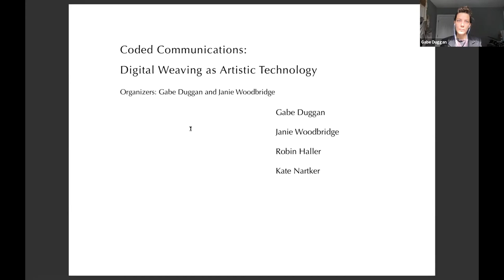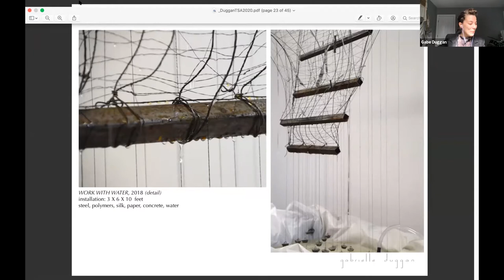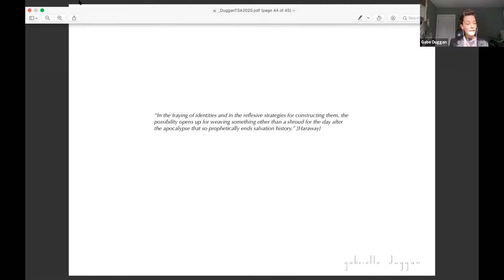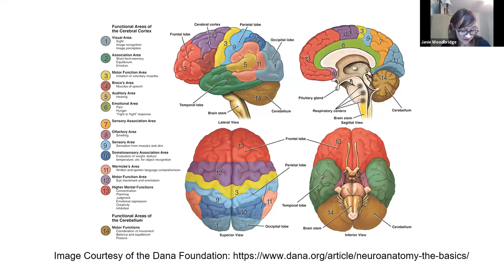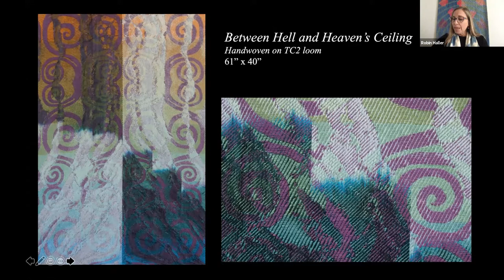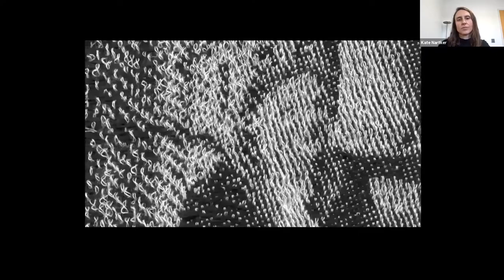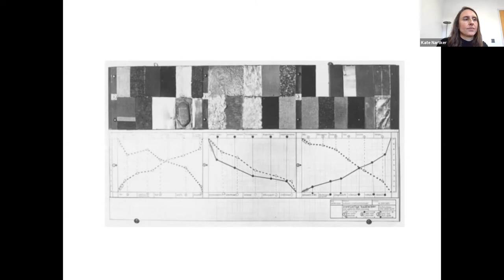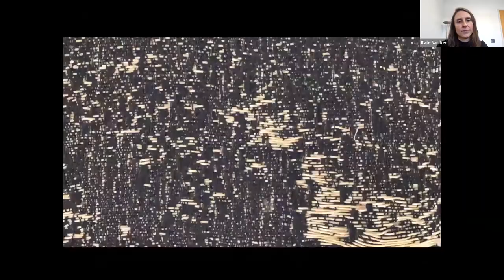2C, Organized Session: Coded Communications: Digital Weaving as Artistic Technology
Session 2C, Organized Session: Coded Communications: Digital Weaving as Artistic Technology

Organizers: Gabe Duggan and Janie Woodbridge

Presentations:
· Gabe Duggan, “Glitched Metaphors: Dysfunction in Hand-Woven Digital Jacquard”
· Janie Woodbridge, “Giving a Shape to the Invisible”
· Robin Haller, “Translations of Human Experience”
· Kate Nartker, “Textiles: The Original Cinematic Medium”